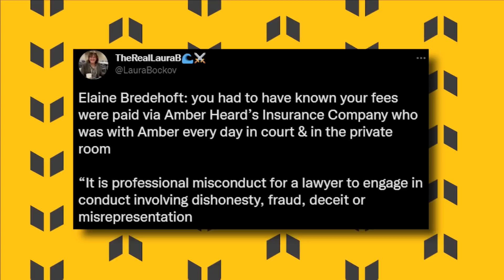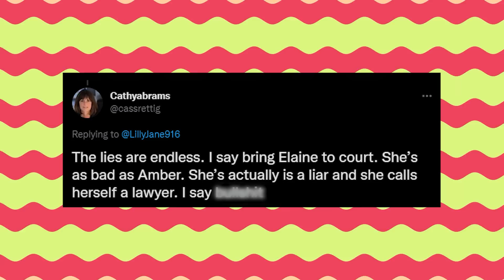Amber Heard BUSTED! Important Sidebar Details On Amber ‘s Mistake Revealed!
Even after the defamation case is over, Amber Heard’s mountain of lies is getting exposed day after day. And it seems like she lied a lot while on the witness stand, and fans are not letting her off the hook so easily.